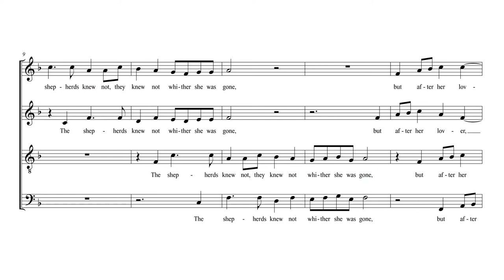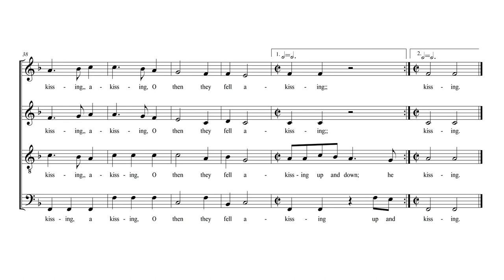Fair Phyllis - Bas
Fair Phyllis I saw sitting all alone

Först publicerad 1599